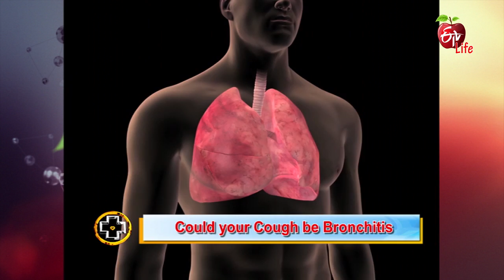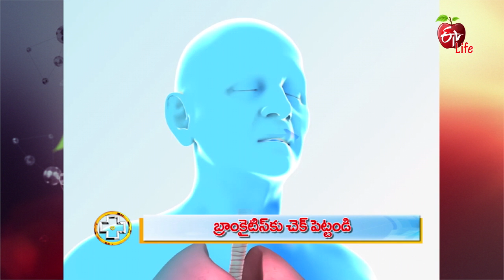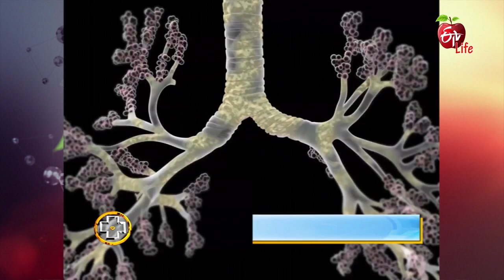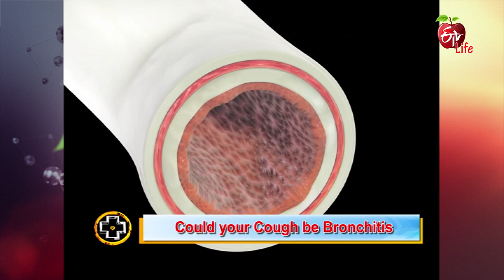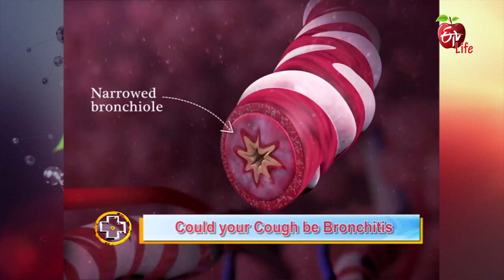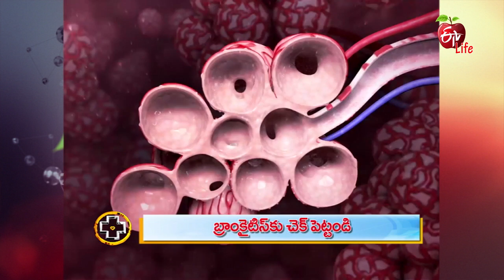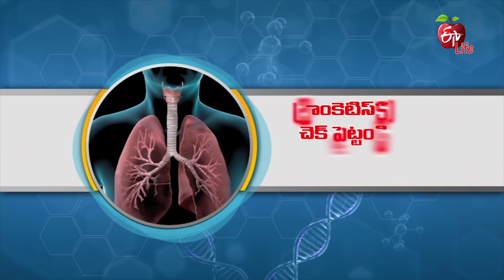Aarogyamastu | Bronchitis | 5th February 2018 | ఆరోగ్యమస్తు